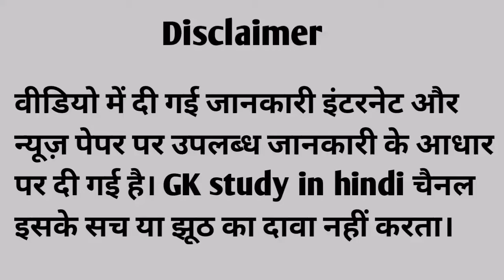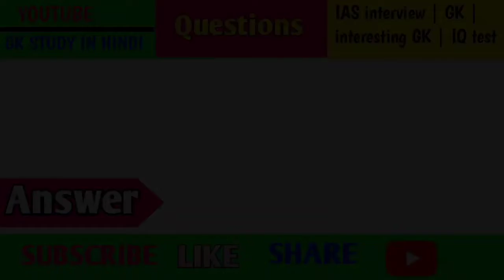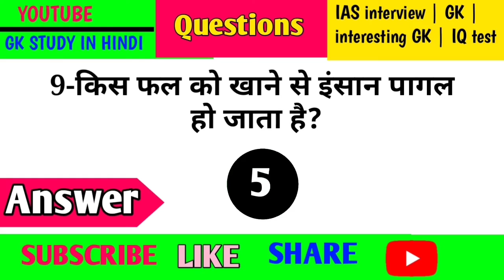IAS इंटरव्यू सवाल | मोर एक ऐसा पक्षी है जो अंडे नही देता तो मोर के बच्चे कैसे पैदा होते है ?